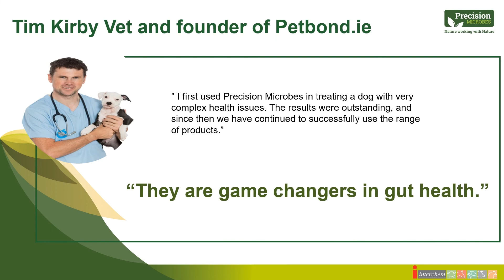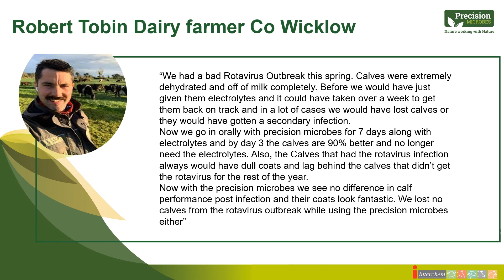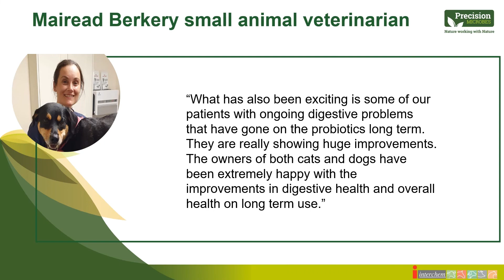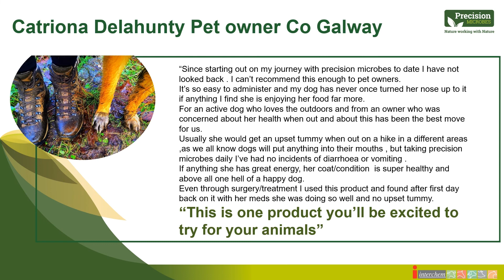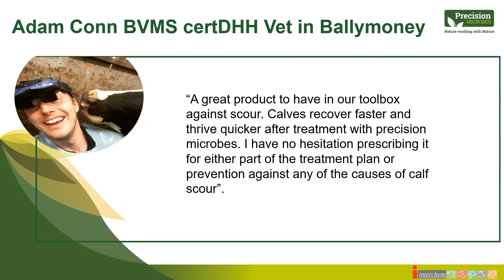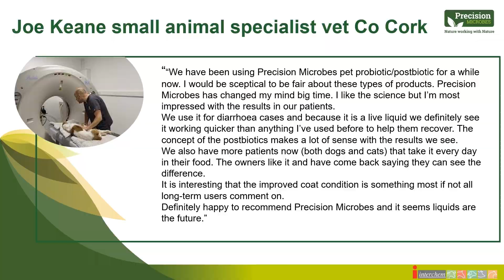What are our customers saying about Precision Microbes